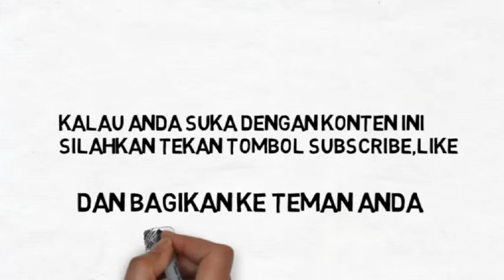Cara Menggambar Lobster